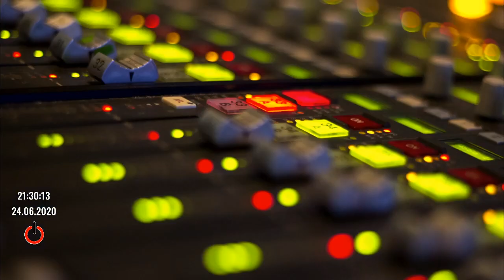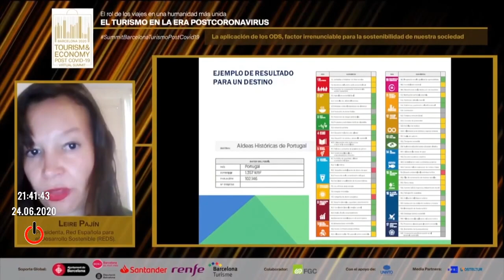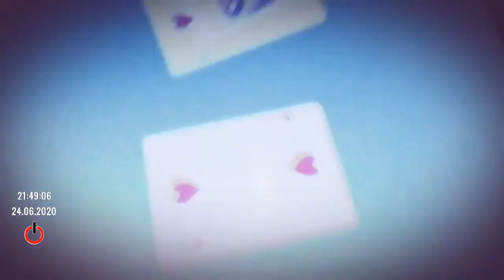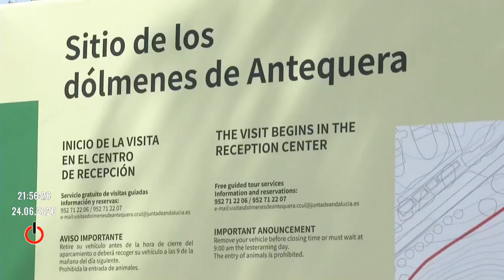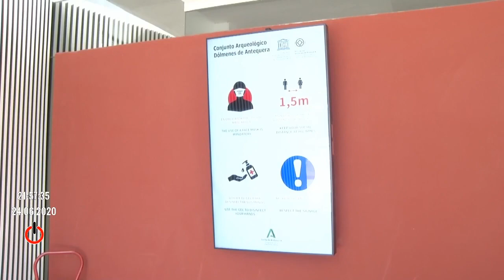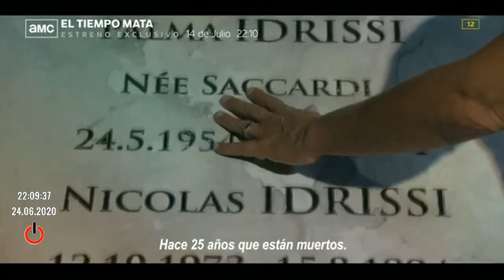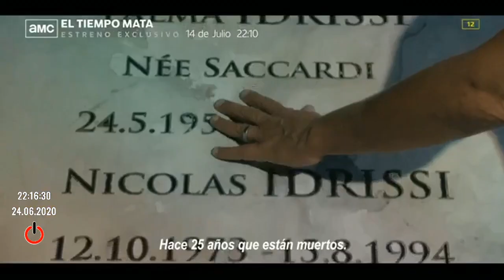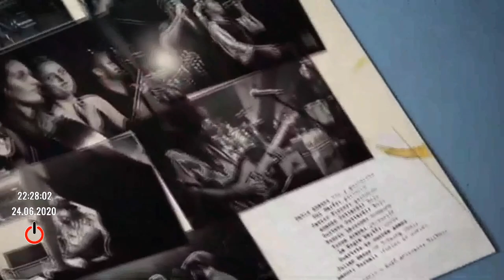San Juan | Ponte al día 230 (24/06/20)